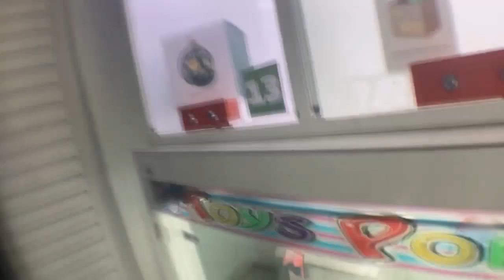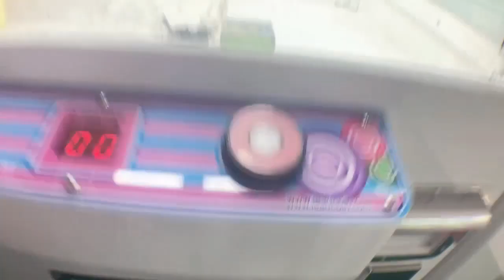와리 초보가 하나둘셋 터치하는 순간 경악했던 사건 이거 실화임? Claw machine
뽑기 뽑기채널 내돈주고 뽑기하는 유튜버입니다.